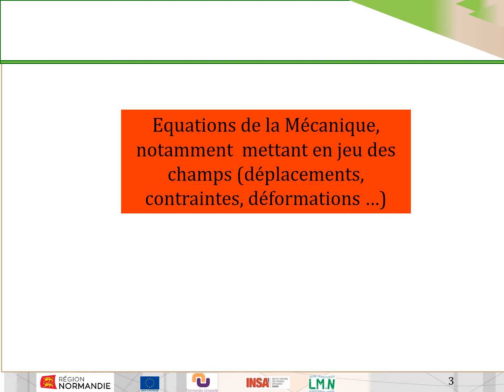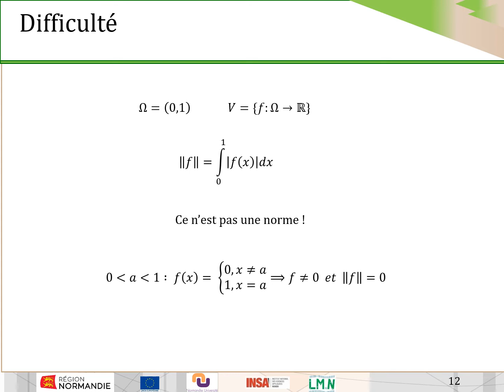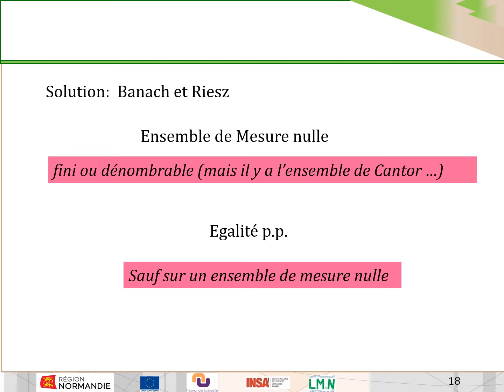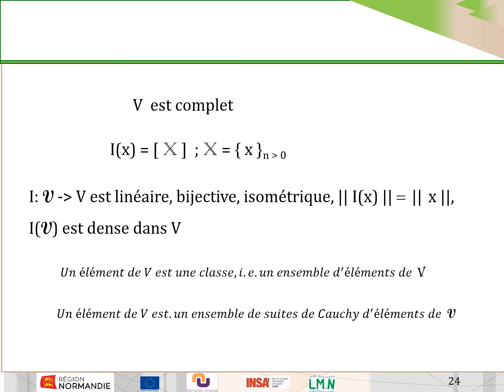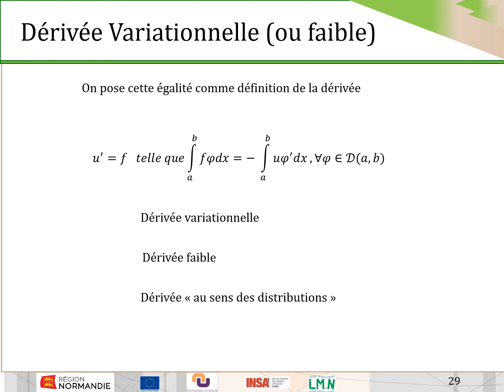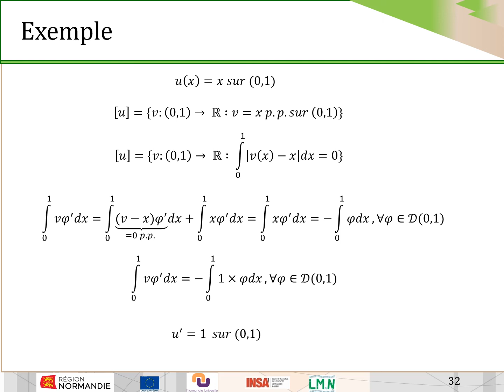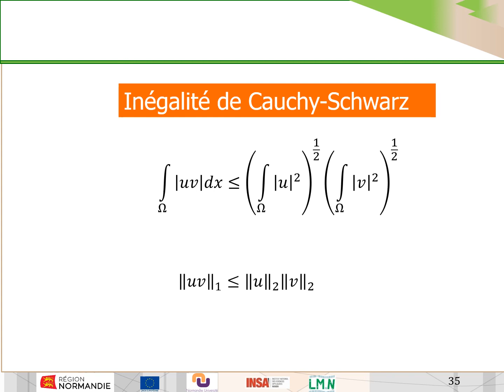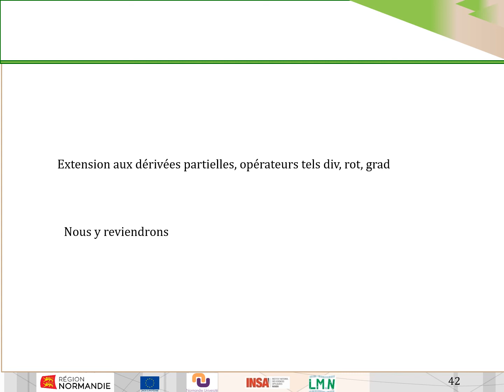Mais moi, j'ai la classe !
Espaces Lp et création d'espaces complets à partir d'un espace quelconque